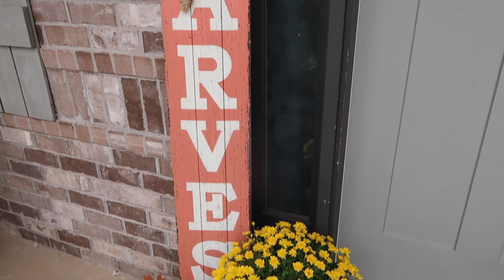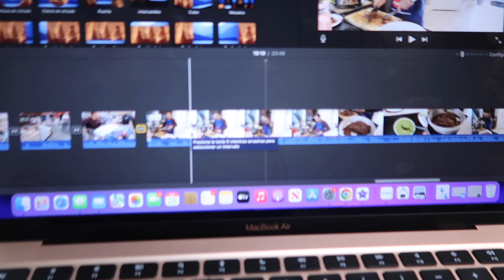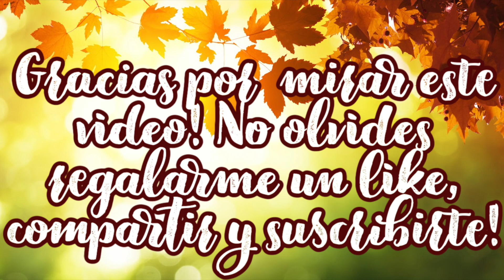VAMOS A DECORAR EL FRENTE DE MI CASA +DECORACION DEL BAÑO DE VISITA